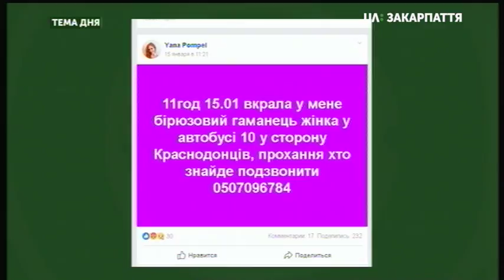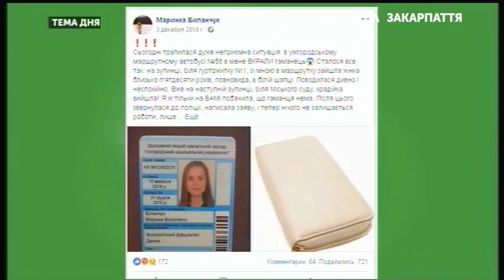Тема Дня: кишенькові крадіжки на Закарпатті (21.01.19)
Станом на 21 січня на Закарпатті зафіксовано 19 кишенькових крадіжок:16 в Ужгороді та 3 у Мукачеві. За аналогічний період минулого року було 12. Як часто  на Закарпатті трапляються кишенькові злочини, хто в зоні ризику та як не залишитися без гаманця чи телефона?